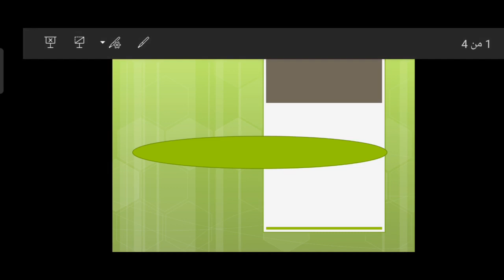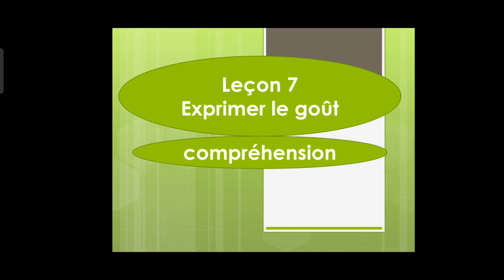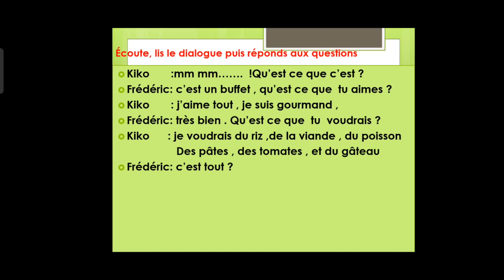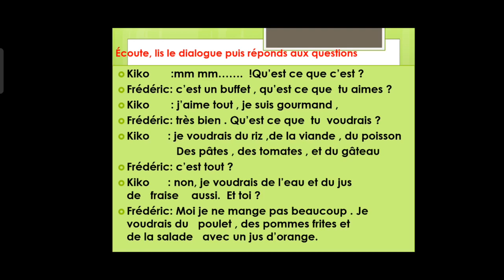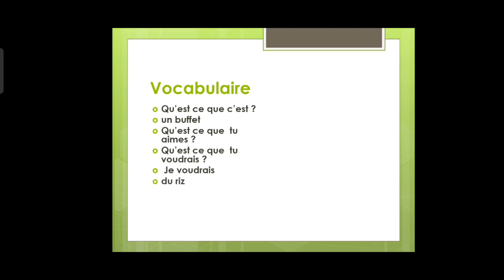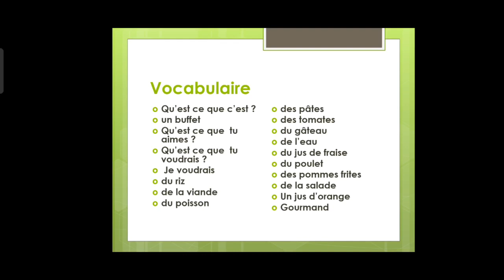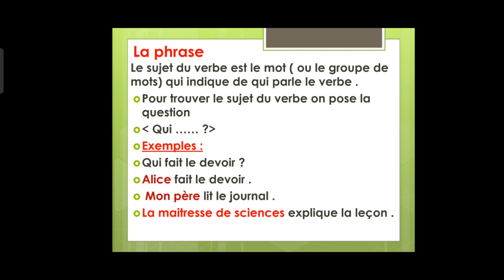4eme langue lecon 7